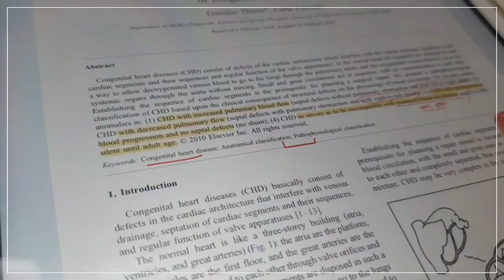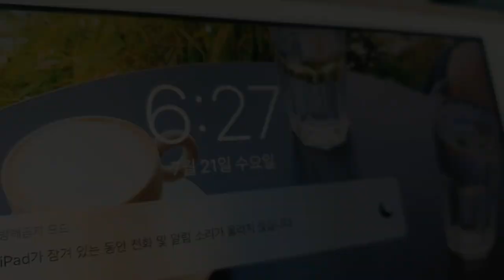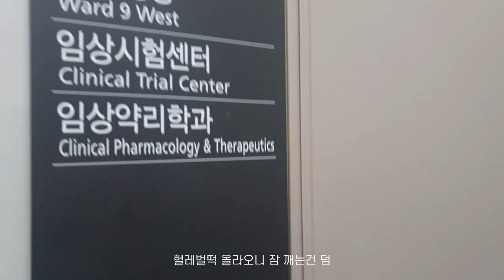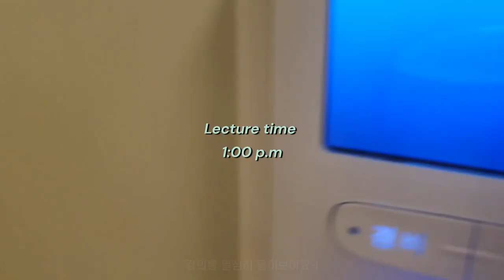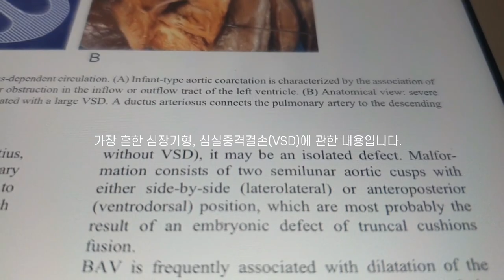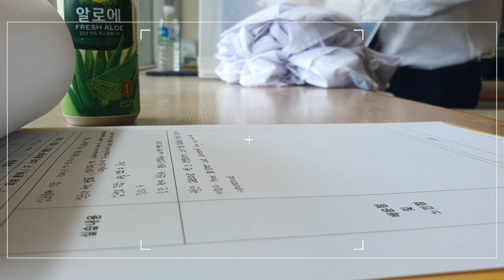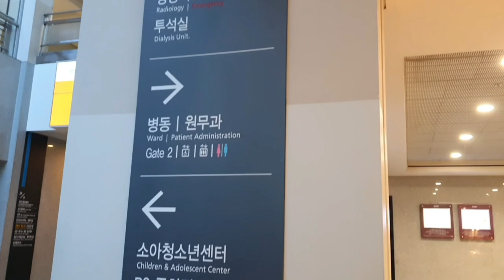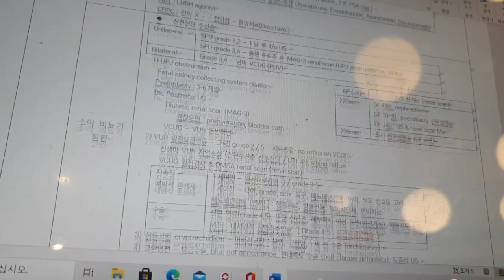eng) 의대생 Vlog | 첫 병원실습 2주🩺 | 흉부외과 수술참관, NICU, 병동 회진 바쁜 서브인턴 일상 👩🏻‍⚕️🏥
처음 병원실습 다녀온 학생의사 의대생브이로그 🩺

A Korean Medical Student VLOG, on a hospital practice for the first time 🤩

Subtitles in different languages including English, Spanish, etc. are available clicking the C.C.